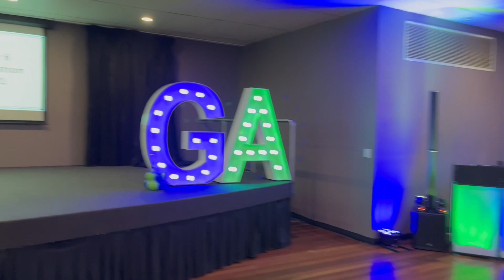School Graduation Nov 26,2022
A short graduation video.DJ & Photobooth.